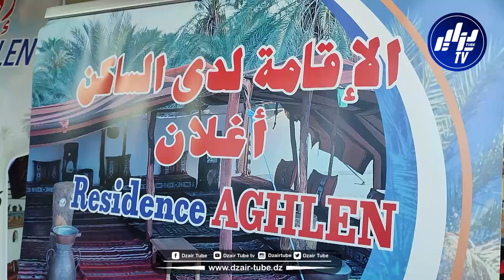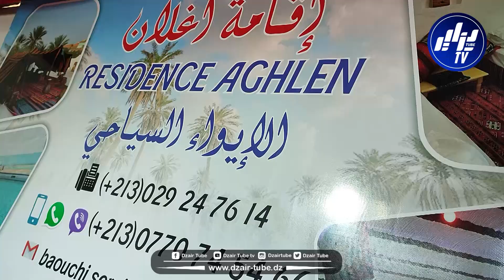شاهد عرض جديد الإقامة لدى الساكن داعم جديد للسياحة الصحراوية و هذه هي تفاصيله